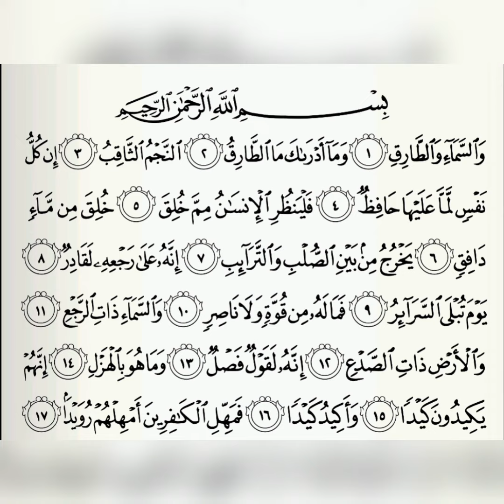Târık Sûresi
Hicâz...